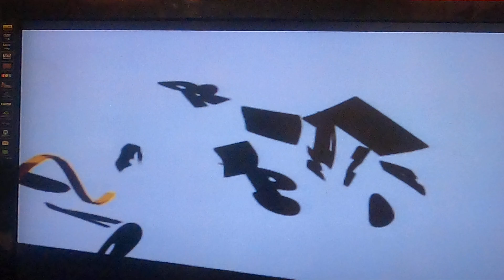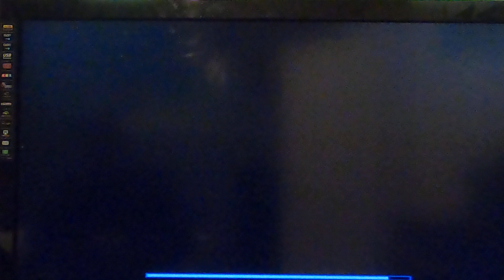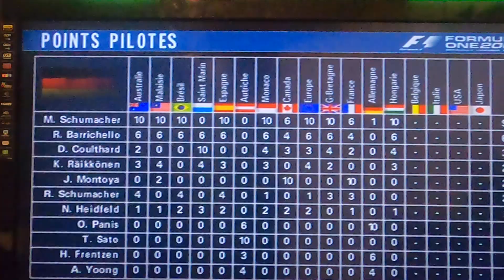F1 2002 PS2 - Saison à la manette chez Williams @ Budapest 13/17